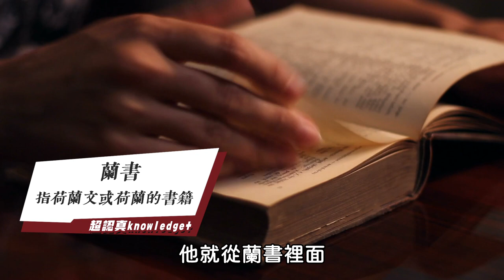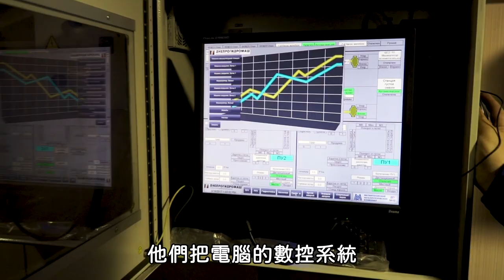天氣超熱吹冷氣 有味道為什麼？冷氣基礎知識 東洋發明家【超認真少年】Toshiba air-conditioning ＆田中久重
夏天要開冷氣前，不是只要洗濾網和讓冷氣自己洗...
還有那位厲害的田中久重先生

特別感謝：TOSHIBA東芝、日本国久留米市教育委員会、大田佑子、National Science Museum、Toshiba Corporation、Toshiba Science Museum、熟技職人

【好的空調 東芝道】東芝空調究極保證，最高補助2萬
5月1日至7月31日止，購買後如有產品問題者，除了既有新品售後服務保障，再補助您最高NT$20000!!!

【熱門影片】
1台車床抵6間工廠 車床基礎介紹 傳統車床 CNC 自動化整合 Taiwan lathe history (traditional lathe , CNC, DMG MORI )